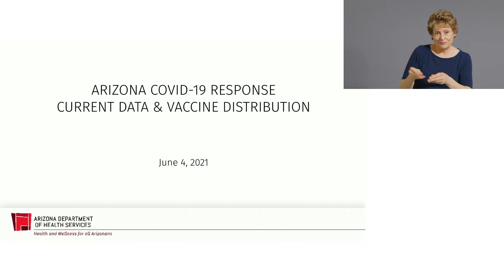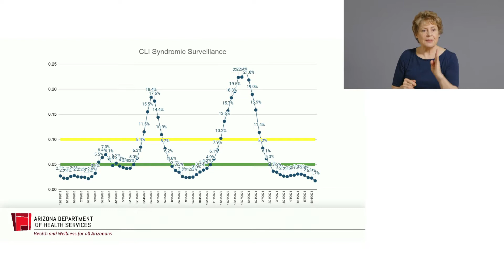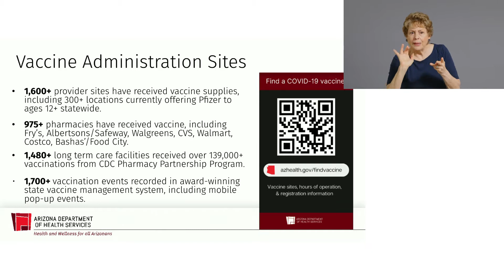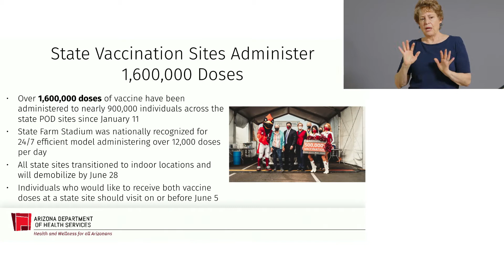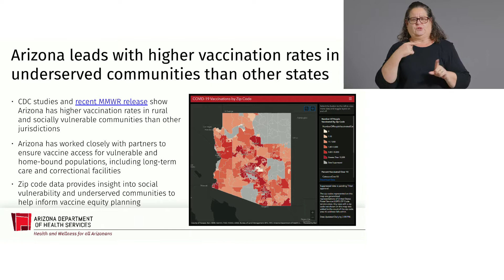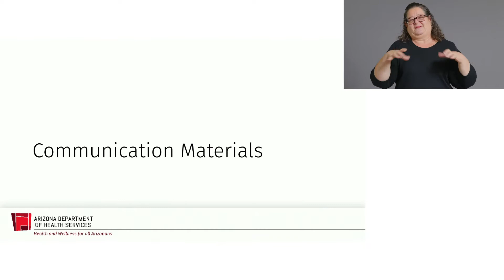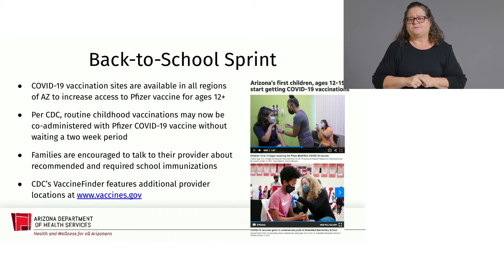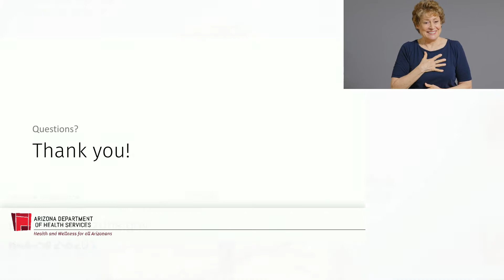Vaccine information session with Dr. Christ - June 4, 2021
ADHS Director Dr. Cara Christ will have an information session on vaccine distribution from 1-2 p.m. Friday, June 4.